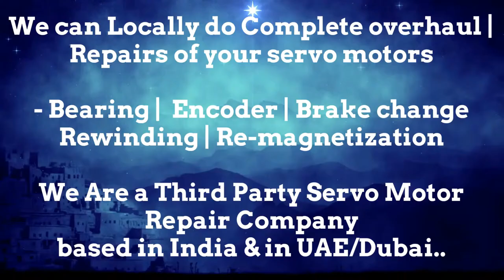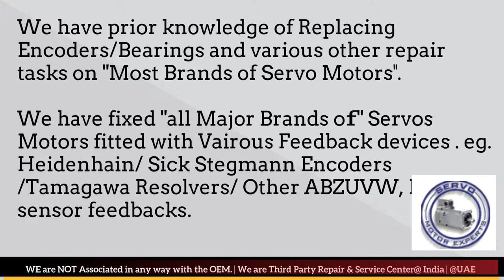Tetra Packaging Servo Spare Stock Motor Power Company Repair Dealer Saudi Arab Servo Oman Qatar